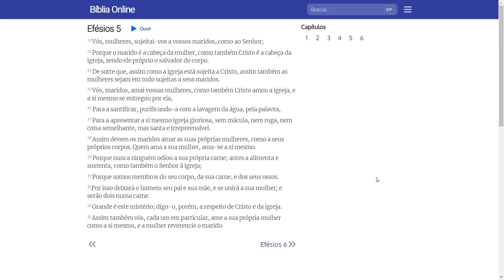mulher sábia edifica seu lar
CANAL ANDREIA APAIXONADA POR ANIMAIS É FEITO COM MUITO CARINHO E RESPONSABILIDDE, UM CANAL QUE É A BOCA DOS ANIMAIS.. SEJA MEMBRO HOJE MESMO